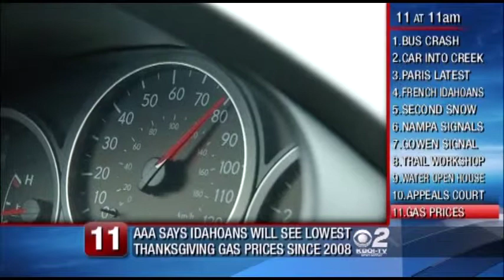Idaho Midday News Update: November 17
Today's top 11 news stories.